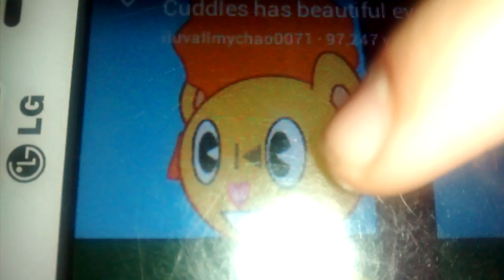Happy tree friends parodia cuddles has beautiful eyes